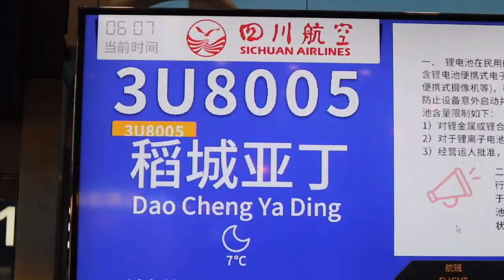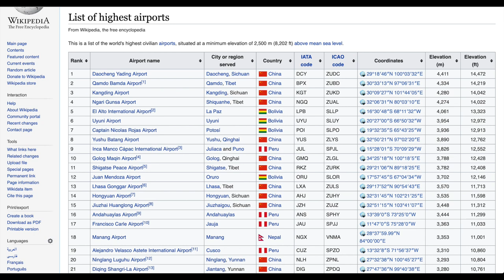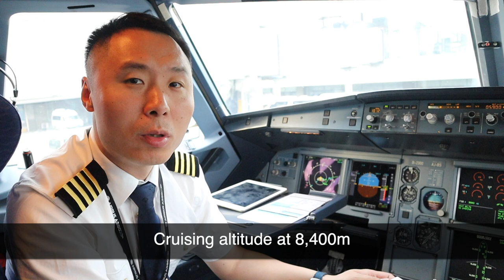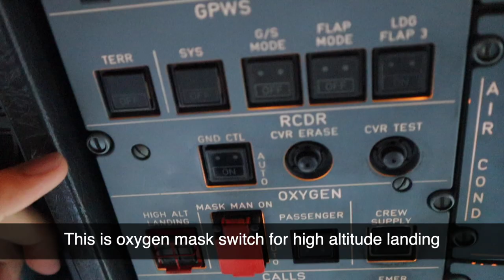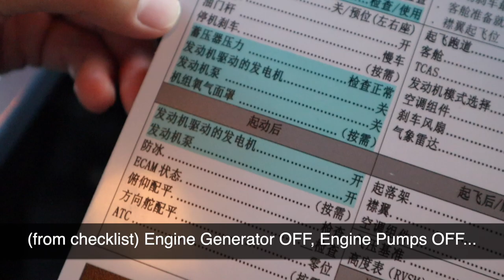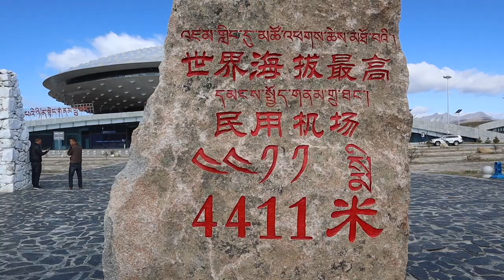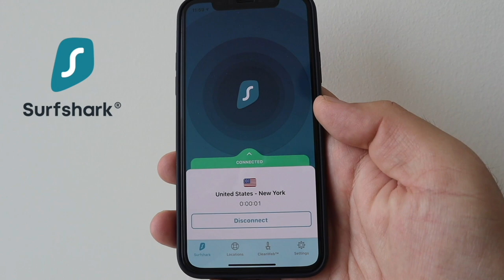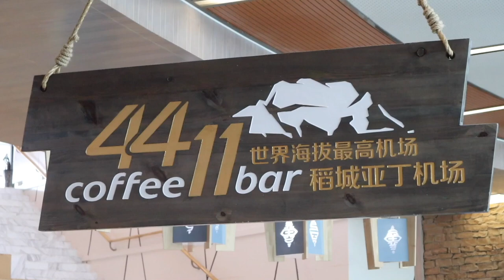Fly to the World's HIGHEST Airport - Daocheng Yading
Join me to fly to the World's Highest Airport - Daocheng Yading Airport in China. Daocheng (DCY) airport is in the Western part of China at 4,411m (14,472 ft). Daocheng is the highest commercial airport in the world.

Sichuan Airlines fly to Daocheng from Chengdu regularly on their A319. I was able to go to the cockpit to interview the captain about the difficulties of flying into this high altitude airports. The crew require to wear oxygen masks during flight critical times (takeoff/landing) at Daocheng. Currently 6 out of World's top 10 airports is in China.

Join me for a very exciting video detailing my journey from Chengdu Airport in China to the world’s highest civilian airport, Daocheng Yading airport, in the Daocheng County of Sichuan, China with Sichuan Airlines. As you’ll see throughout the video, I am so proud to have been able to make it to this flagship airport of the world and I am not left disappointed by the stunning views offered by this remote airport, which is a staggering 4,411 metres above sea level.

Daocheng Yading airport was approved for construction in April 2011 and cost $255 million to build. It was officially opened in September 2013 and made the journey between Chengdu and Daocheng much better, reducing it from a two day bus trip to a one hour aeroplane journey. The airport features a single runway 4,200 metres long and its terminal building spans over 5000 square meters, with capacity for handling 280,000 passengers a year.

After a traditional and filling Chinese breakfast at Chengdu, including such delicious delicacies as duck and rabbit, and receiving a little reassurance from a Tibetan man taking the same trip (I confess, I was a little nervous regarding the potential high altitude sickness) I board the aeroplane and I discuss with the captain the serious nature of the challenges which flying to such an extreme airport poses.

He tells me that the hazards posed by the airport are so serious that flights there are composed of two captains, rather than a captain and a first officer, and that only the most experienced pilots may make the journey, the airport being classified by Sichuan airlines as in the top tier of three for experience required. Although the approach to the airport is relatively straightforward, the low temperatures for much of the year (as cold as -30 degrees Celsius in winter) causes hazardous ice to appear on the runway, along with low freezing fog and thick cloud which seriously impairs visibility. Due to the altitude, both passengers and pilots have the option of breathing oxygen from bottles stored on the flight for the purpose.

My flight is quite sparsely populated, with only sixty people on board – even at this time of year, at this altitude, the temperature is still too low for most tourists, although things do get busier in high summer.

I am entertained by the soft, plush toys shown to me by the air stewardesses of the aeroplane and a number of pandas. Recently, Sichuan airlines have been doing a lot of panda related things. In September 2018, Sichuan airlines even launched a special “Panda Route,” which made use of an Airbus A350 covered in a cute panda livery and with air staff wearing panda themed uniforms and serving panda themed food. Look out for the air stewardess wearing a panda jumper in this video!

After arriving at Daocheng Yading airport, I watch the aeroplane depart and take the time to admire the beautiful airport terminal building. From the outside, it looks very modern, almost like a UFO or spaceship and everyone looks like they’re having a great time, posing for photos by a special rock which dedicates the airport and reminds people of its altitude.

It’s the best feeling to be this high up on the Earth and I am so grateful to the very kind Sichuan Airlines staff who made my journey there and back so comfortable and enjoyable. I hope you enjoyed the experience and please let me know your thoughts and comments beneath this video. Thank you very much for watching!